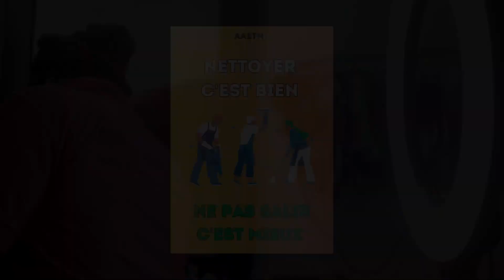7 novembre 2023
Document de Serge